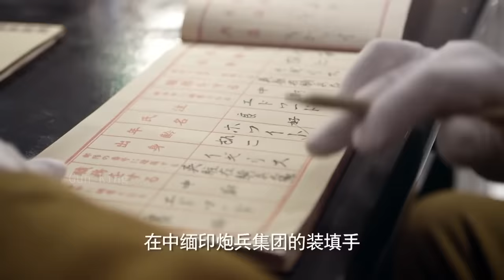【特種兵電影】開始營救！特種兵潛進日本監獄，營救1000戰俘 ⚔️ 抗日 MMA | Kung Fu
TZBZSRDHZZ